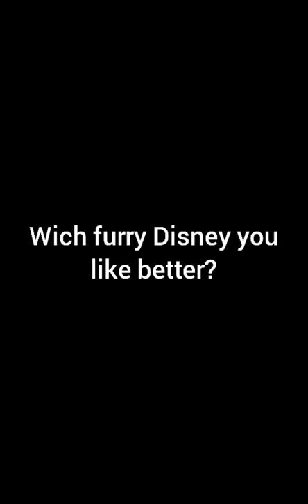Scamp's adventure (2001) vs patch's London adventure (2002/2003) vs the fox and the hound 2 (2006)